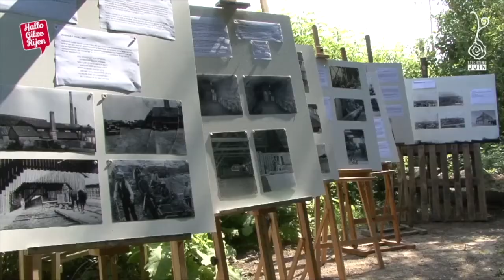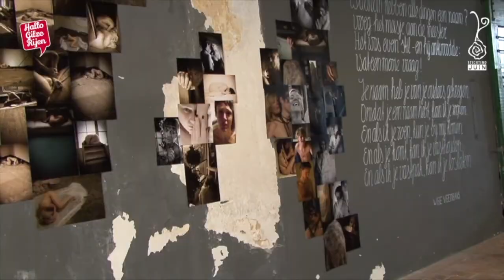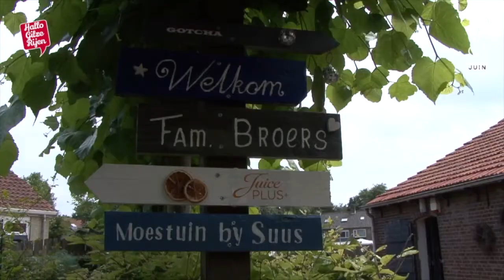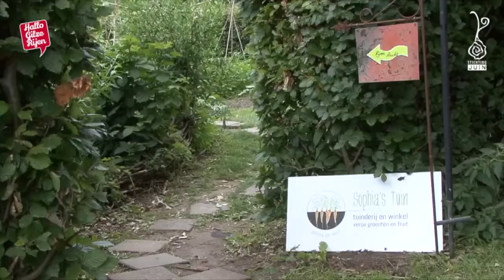Rijen Ruikt van Stichting Juin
Zondag 7 juni 2020 was het de bedoeling om de 20ste editie van "Rijen Ruikt" van Stichting Juin "voor iedereen, door iedereen" te organiseren. Vanwege het vervallen van dit evenenement hierbij een compilatie!!